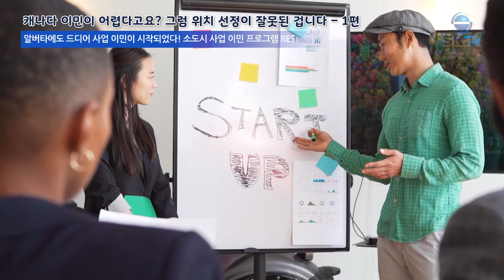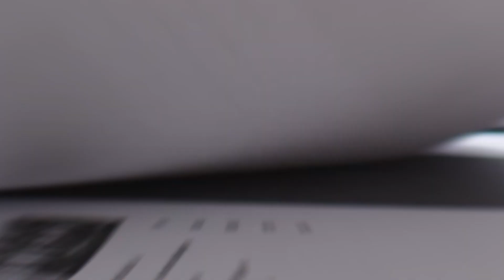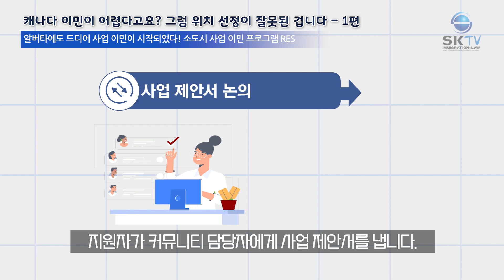[캐나다 이민] 1억 투자로 영주권을?! 가성비 사업이민 RES (Rural Entrepreneur Stream)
캐나다에서 사업이민은 불가능? 알버타주에선 1억 투자만으로도 영주권을 받을 수 있는 가성비 사업이민 RES가 있습니다!

캐나다이민은_SKimmigration

이 비디오는 제목 아래에 작성된 날짜에 업로드되었습니다. 비디오의 내용이 현재 상황과 다를 수 있습니다. 따라서 더욱 자세한 정보는 SK IMMIGRATION & LAW에 문의하여 주시기 바랍니다.

이 비디오에 포함 된 정보는 법률 서비스 또는 법률 자문으로 간주되지 않습니다.